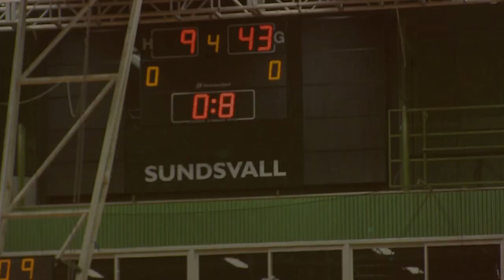Vinnare 2017/2018: Olympic Göteborg